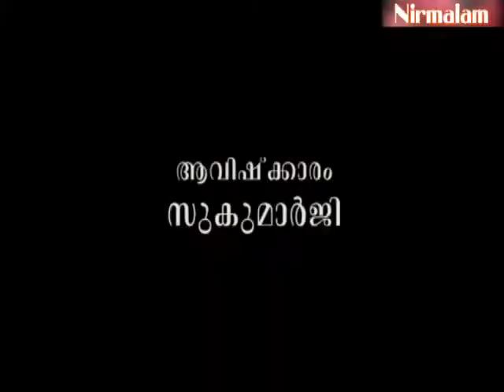Gruha Vaidyam -53 / Guru Nirmalanandagiri Maharaj